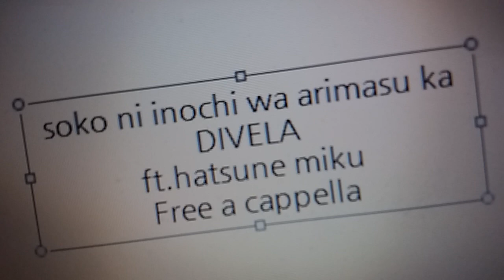そこに命はありますか - DIVELA feat.初音ミク Free a cappella フリーアカペラ